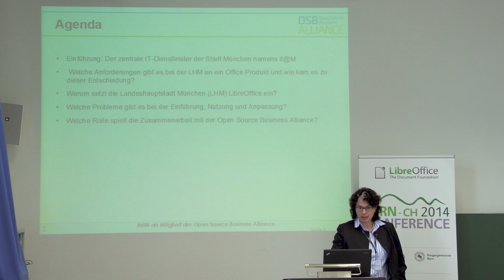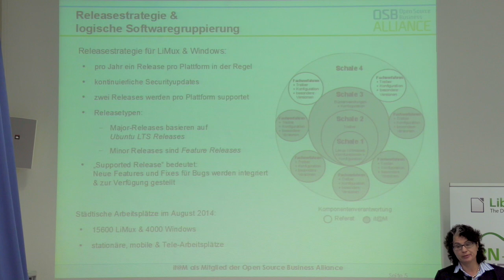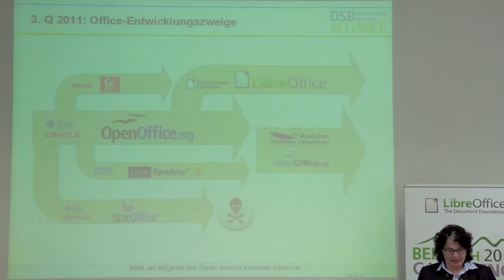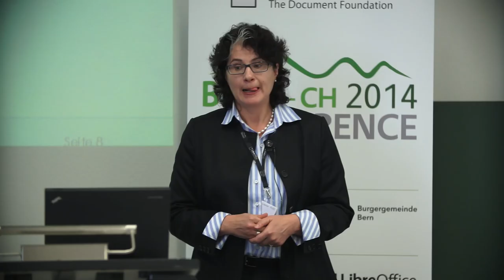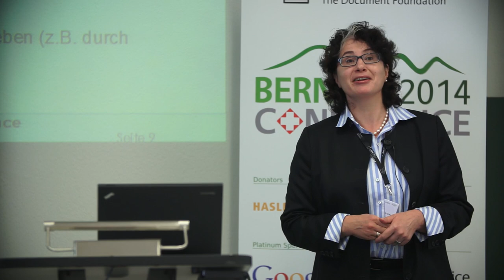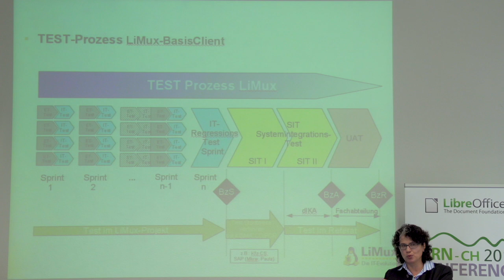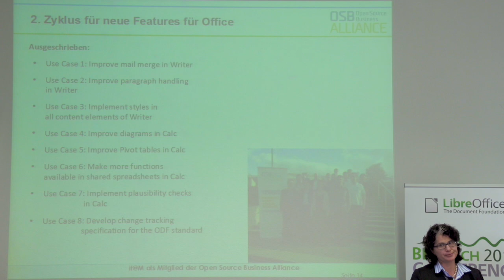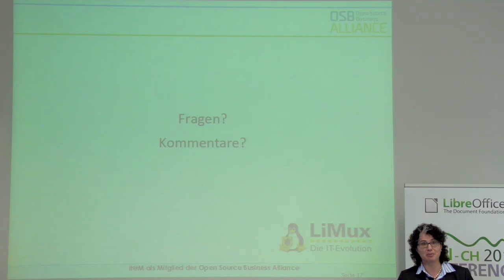Jutta Kreyss: Einsatz von LibreOffice bei der Landeshauptstadt München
Einsatz von LibreOffice bei der Landeshauptstadt München

Dr. Jutta Kreyss, IT-Architektin bei der Landeshauptstadt München

Der Vortrag behandelt folgende Fragen: Warum setzt die Landeshauptstadt München LibreOffice ein? Wie kam es zu dieser Entscheidung? Welche Anforderungen gibt es im allgemeinen in München an ein Office Produkt über die Fülle der Fachverfahren hinweg? Welche Probleme gibt es bei der Einführung, Nutzung und Anpassung von LibreOffice und wie geht die Stadt München damit um? Welche Rolle spielt dabei die Zusammenarbeit mit der Open Source Business Alliance?

Seit 2011 ist Dr. Jutta Kreyss IT-Architektin des IT-Dienstleisters der Stadt München (it@M) und verantwortlich für die Arbeitsplätze bei der LHM – hierbei speziell für LiMux. Als IT-Architektin liegt ihr besonderes Anliegen auf der Weiterentwicklung des LiMux Clients, seiner Anreicherung mit neuen Services, der dazugehörigen Softwareverteilung, der Integration des Clients in die bestehende und in die kommende Infrastruktur und dass it@M aus dem Clientteam heraus ein aktives Mitglied der Open Source Community ist.